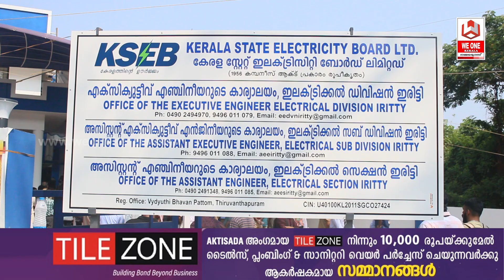ഇരിട്ടിയിൽ കെ എസ് ഇ ബി പുതുതായി നിർമ്മിച്ച വൈദ്യുതി ഭവനം നാടിന് സമർപ്പിച്ചു.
ഇരിട്ടിയിൽ കെ എസ് ഇ ബി പുതുതായി നിർമ്മിച്ച വൈദ്യുതി ഭവനം നാടിന് സമർപ്പിച്ചു. ബഹുമാനപ്പെട്ട വൈദ്യുതി വകുപ്പ് മന്ത്രി കെ കൃഷ്ണൻകുട്ടി ഉദ്ഘാടനം ചെയ്തു. അഡ്വ. സണ്ണി ജോസഫ് എം എൽ എ